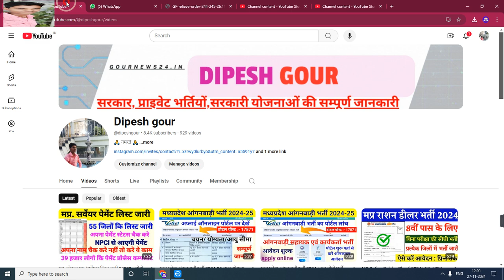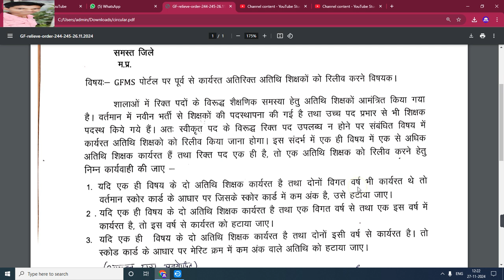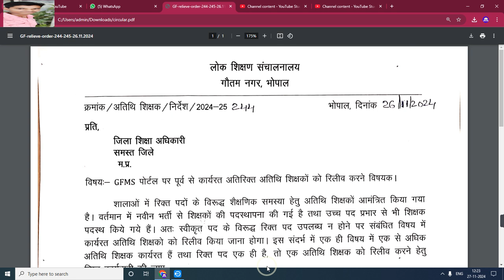मध्य प्रदेश के समस्त 55 जिलों के लिए आदेश लोक शिक्षण संचनालय 2024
My others social media link follow

Official
Official
Notification :-
Job apply
Link :_=

anganwadi सैलरी
csc news
job
madhya pradesh state electronics deve...
mp bharti
mp bharti 2024
mp job

      😍DIPESH GOUR😍